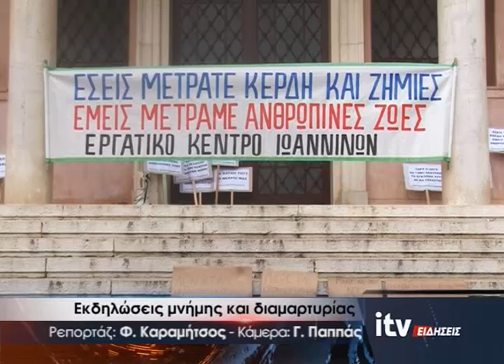Εκδηλώσεις μνήμης και διαμαρτυρίας - ITV Ειδήσεις 04/03/2023